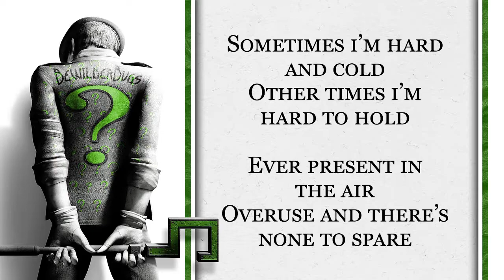Riddle Me This #44